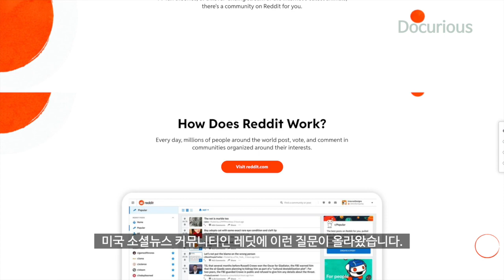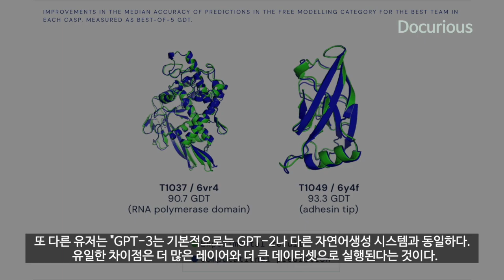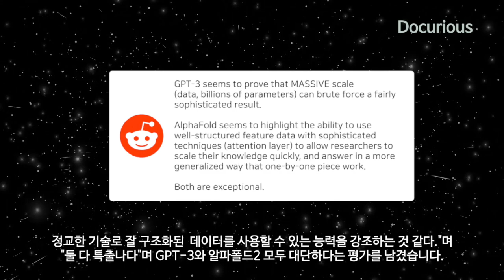알파폴드2 vs GPT-3 중 어떤 것이 더 인상적인 인공지능 기술인가? (GPT-3 Vs AlphaFold2)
2020 한 해는 혁신적인 AI 기술이 많이 등장한 해였습니다. 그 중에서도 Google DeepMind의 AlphaFold2와 OpenAI의 GPT-3는 많은 사람들에게 충격을 안길 정도로 대단한 성능을 보여줬습니다. 이 두가지 인공지능 기술인 알파폴드2와 GPT-3 중에 어느 기술이 더 인상적인가란 질문을 던진 글을 발견했습니다. 그 글에 달린 다양한 의견들이 흥미로워서 영상으로 만들어봤습니다.  (댓글 해석 과정에서 오역이 있을 수도 있습니다. 너그러운 이해 부탁드립니다.)

FCPX